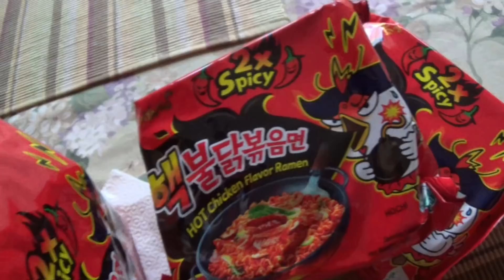SPICY NOODLE CHALLENGE!!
Chat with me and become my bestie!

My Filming Equipment:
Camera & Starter Kit